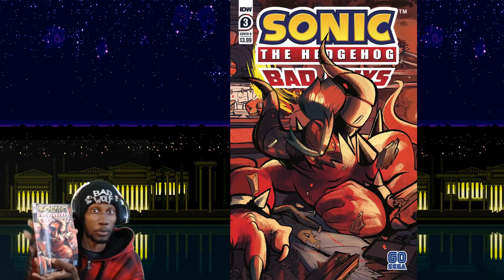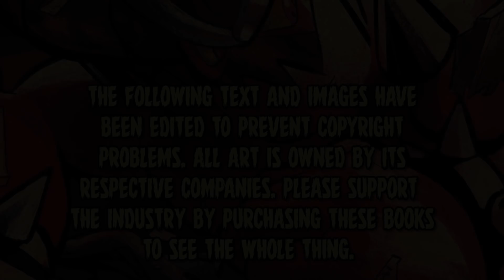IDW Sonic Bad Guys #3 Review | The Final Raid - Werewoof Reactions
IDWSonic WolfieReviews The final part of Starline's plan plays out, but things take an unexpected turn as the villains find out his true intentions! Today I review IDW Sonic Bad Guys #3!

0:00 - Intro
1:49 - Dramatic Reading
11:05 - Recep & Review